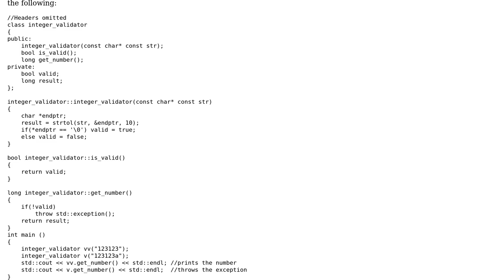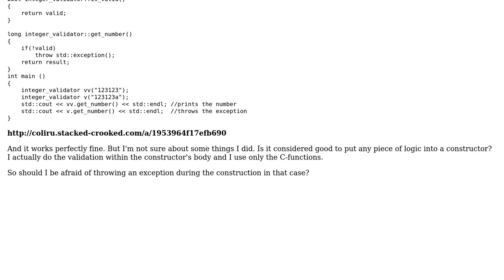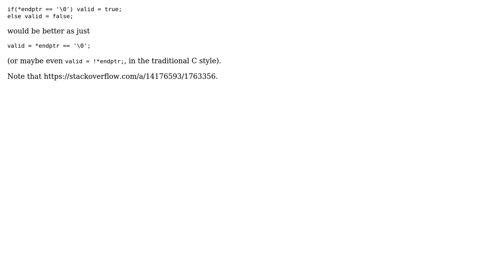Code Review: Understanding exceptions in a constructor (by the conversion C-string to long example)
With thanks & praise to God, and with thanks to the many people who have made this project possible! | Content (except music & images) licensed under CC BY-SA | Music | Images & others | With thanks to user Veedrac user St.Antario user PiotrSliwa and the Stack Exchange Network Trademarks are property of their respective owners. You are responsible for your own actions.